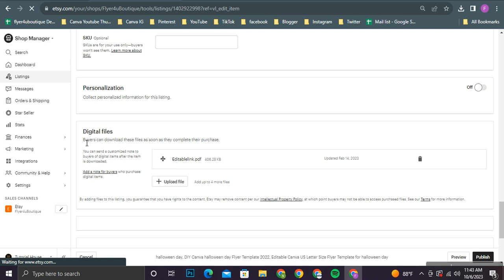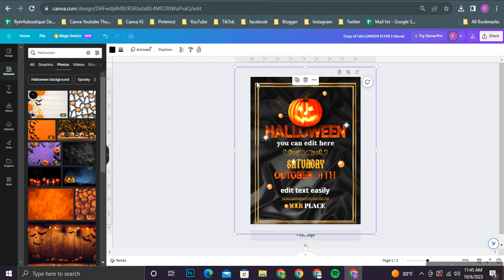Halloween Day Flyer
Halloween Day, DIY Canva Halloween Day Flyer Template, Editable Canva US Letter Size Flyer Template for Halloween Day

Well, first to say that this design is made targeting the Halloween Day and also it is created according to the US letter size. As we have used free fonts to create this you will not have worries regarding taking new fonts once you are editing this in the way you prefer. Plus, the color mode is also made with RGB colors and according to your monitor and printing paper there will be a very slight change in colors but can assure you it will not be an effect. The happy news is that these designs are with 300 resolution where you do not need to worry a bit about their super quality.

And also, we have used colors like , Yellow, Red, Blue, Black and White to give it a cool touch. See all products on this link: